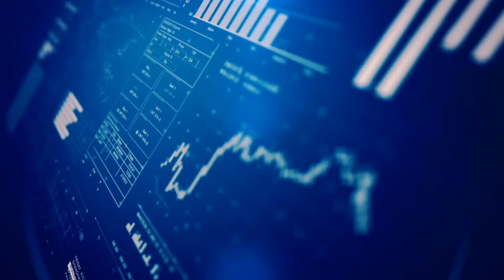Cryptocurrency Finance News Jan 22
Hi yall today I go over Bitcoin and Cryptocurrency News!. Enjoy...!!!😁💙💜❤...

Support Links:
Clapper : moneymanny1980